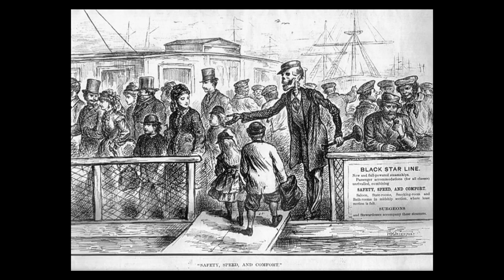Inquiries into the SS Atlantic Disaster - Who was to Blame?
Immediately after the wreck of the White Star Line's SS Atlantic, fundraisers were created for the survivors, and inquiries were held to investigate who might be at fault. Was it the Captain? The crew? The White Star Line? Or was it simply an unavoidable act of God?